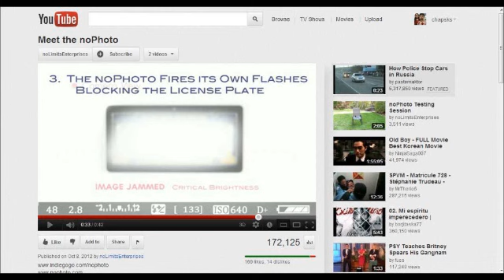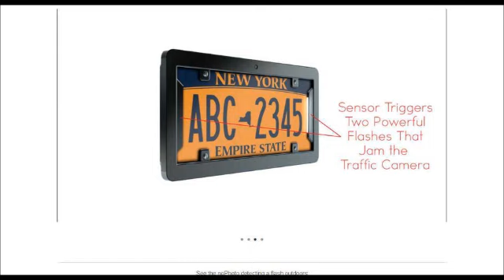How To legally get prevented from getting a red light or speed camera ticket in USA?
Track Your Car in Parking: Take Me to my Car App for iPad, iPhone (3G)

How To legally prevented from getting a red light or speed camera ticket in USA?

Classic Sports Cars - The British Lotus Elite 1950's Type